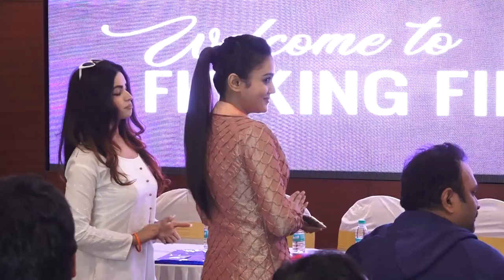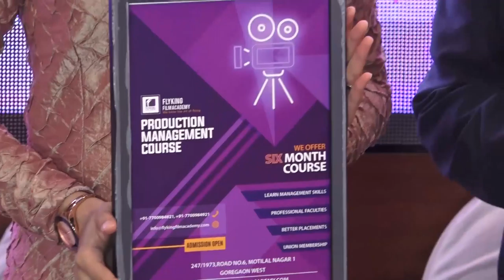Mishti Chakraborty at Launch of Dilip Sahu's Flyking Film Academy 2